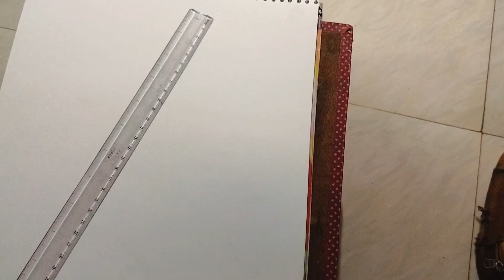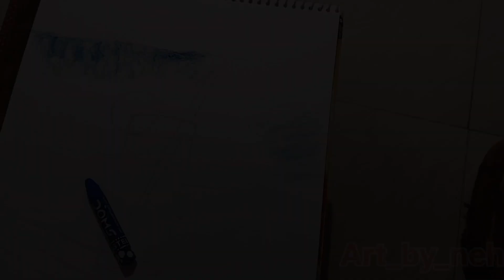🤗Easy oil pastel drawing ❤️🤩part1